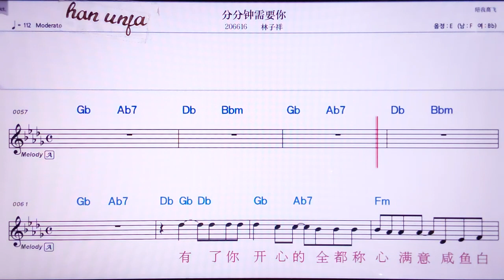💖쳔편쭝쒸야오니/린즈샹 👍MR,노래방, 악보, 코드,Karaoke With Sheet Music